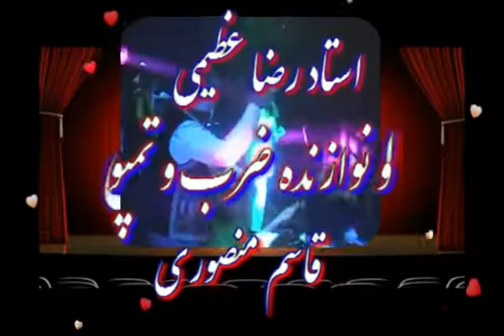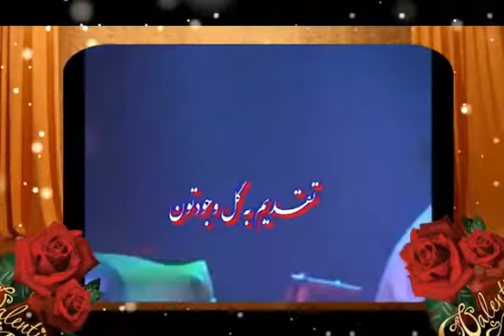بندری رضا عظیمی - سیاه ها مستن